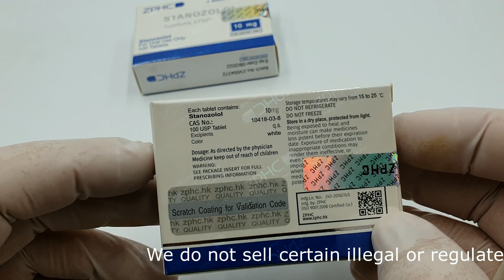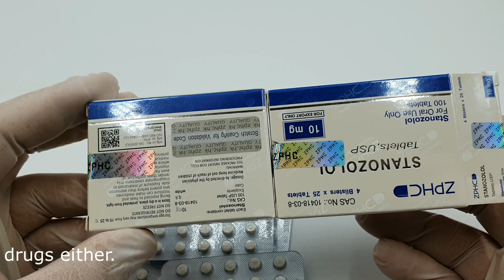ZPHC Stanozolol Winstrol